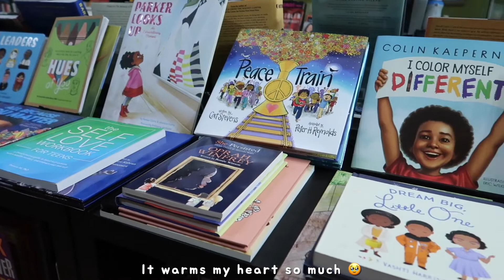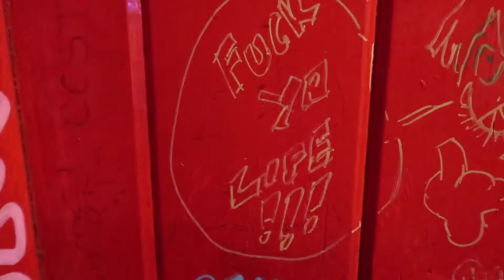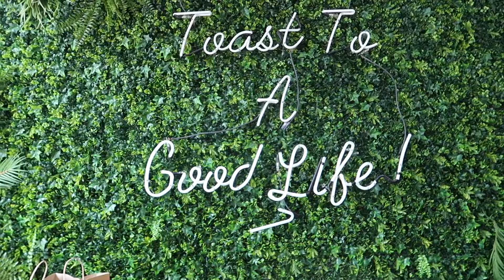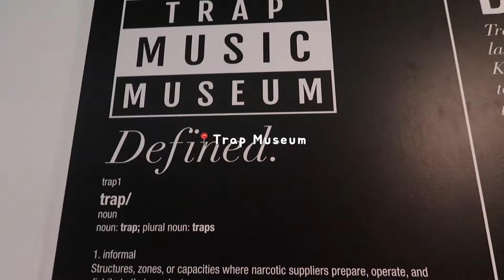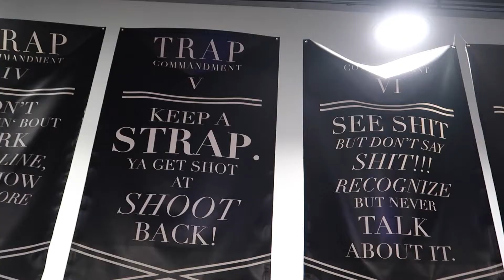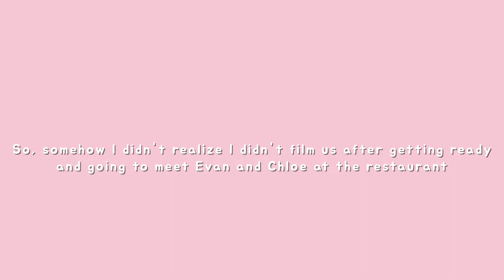ATLANTA VLOG| brunch, shopping, trap museum, and birthday dinner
Hello again guys and welcome back to another weekend in my life vlog. Not just any weekend in my life vlog, but my first video back stateside and it was for my 26th birthday!
So, I turned 26 back in April and I couldn't think of a better way to spend it than with my friends I made back in Korea. Even though it has only been a month since I've seen Danni at the time, It had been over 2 years since I've seen Chloe and Evan. While I wish we were able to spend more time together, I really did treasure the weekend spent with them and I hope yall enjoy this vlog as well!
Since this is a bit different from usual, I would love some feedback on how y'all feel. Would you like to see more US vlogs or were you moreso here for the SEOULful portion of Seoulful Paige 😂 Regardless, thank you for checking out this video and I hope you have a great morning/afternoon/evening

𝐱𝐱 𝐩𝐚𝐢𝐠𝐞 ♡

𝐏𝐋𝐀𝐂𝐄𝐒 𝐌𝐄𝐍𝐓𝐈𝐎𝐍𝐄𝐃
• Little 5 points
• Little 5 Pizza
• Toast on Lenox
• Trap Museum
• Mod-ish

𝐌𝐔𝐒𝐈𝐂 𝐔𝐒𝐄𝐃
• Intro- Lemon Cake
• SPEED DiiAL- Tilden Parc
• Conman- Tyra Chantey
• Outro: 20 hours- Lil Cats